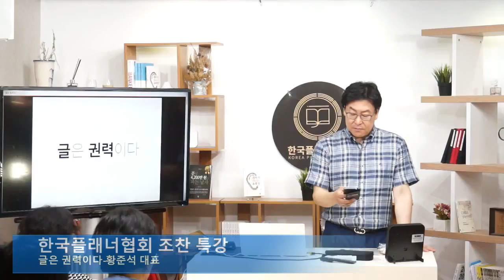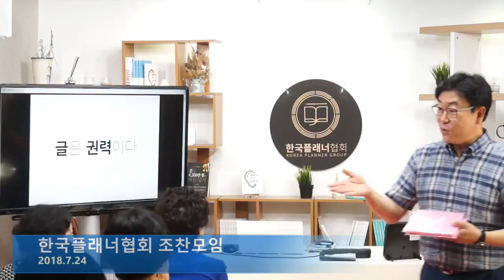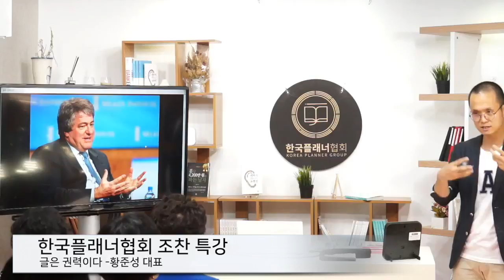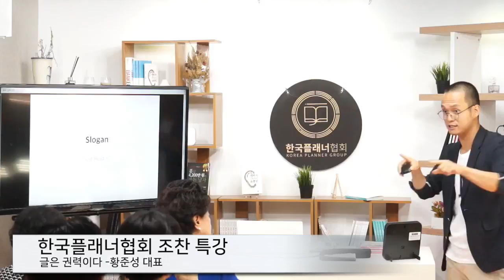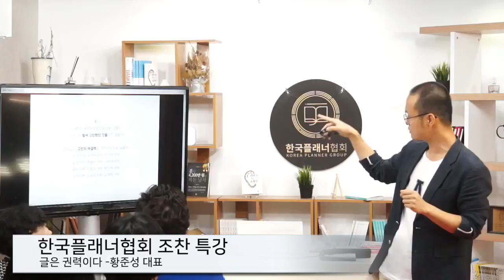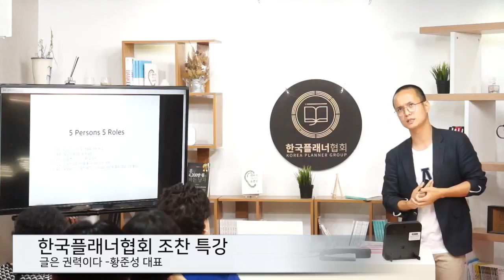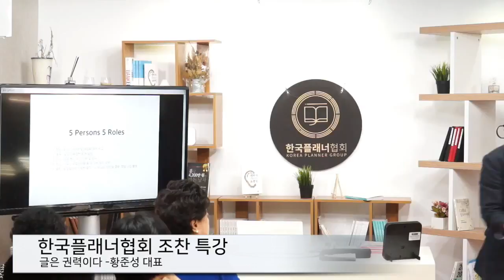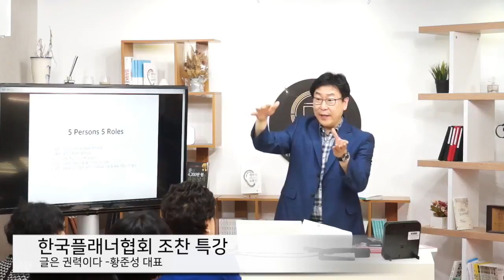한국 플래너협회 조찬 특강 2부 20180724